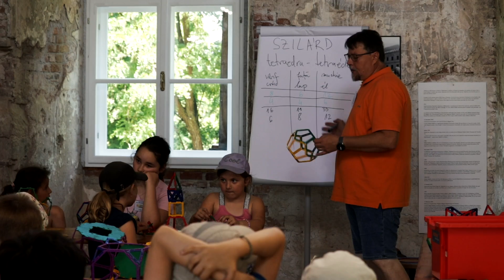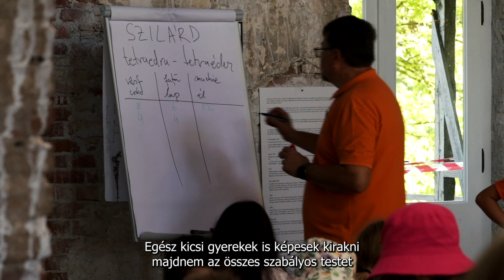Toolkit 6: Atelier de matematică/Matematika műhely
RO: Videoclipul de mai sus este destinat educatorilor și profesorilor, pentru a servi ca material auxiliar în planificarea și crearea de activități extrașcolare care se bazează pe patrimoniul natural și construit.
Proiect cultural co-finanțat de Administrația Fondului Cultural Național.

HU: A fenti videó oktatóknak, pedagógusoknak készült, hogy segédanyagként szolgáljon olyan iskolán kívüli tevékenységek tervezésében és kidolgozásában, amelyek a természeti és az épített örökségre alapszanak.
A projektet a romániai Nemzeti Kulturális Alap (AFCN) támogatta.